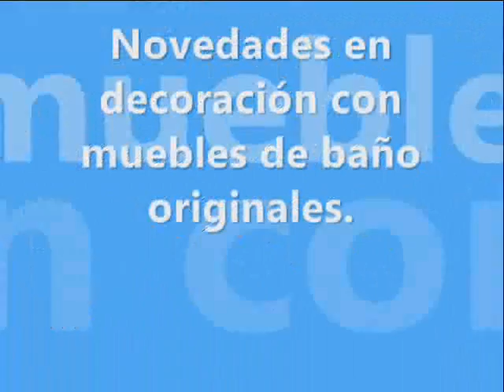Decoracion Baños : Muebles de Baño modernos y funcionales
Ideas para la decoracion en los baños. Decoracion Beltran, tu tienda online de lavabos para baños.